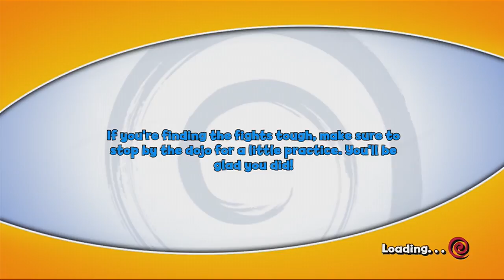HOW 2 FAIL - NARUTO THE BROKEN BOND - "WE CAN SPEAK JAPANESE"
The art of the Ninja relies on your abbility to add "Aroo" to everything.

Matt and Amish play Naruto The Broken Bond for the Xbox 360